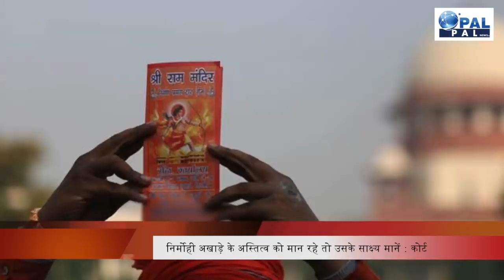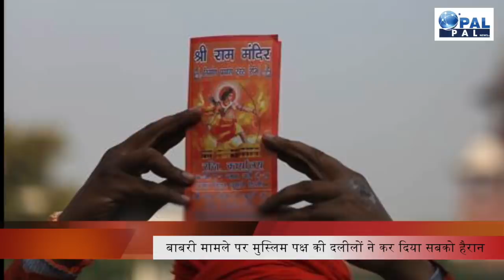PrimeTime - बाबरी पर दलील और सबूत- 1885 से रखना शुरू करूं या 1528 से ? मुस्लिम पक्षकार